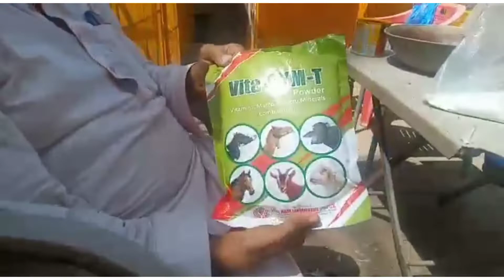how we can active and healthy our breeder pigeons(استاد جی سے نئ بات سیکھنے کو ملی)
how we can active and healthy our breeder pigeons